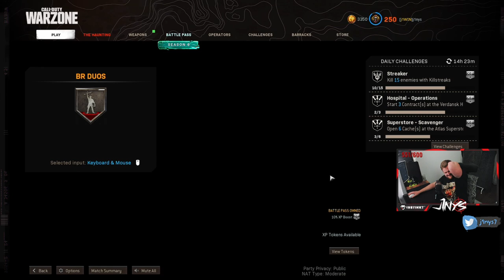HIGHLIGHTS v2 #1 🔥 COD: Warzone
🔋 BRAIN BOOST INSTINKT 🔋 Nakupuj zde - Dále lze zakoupit slevové kódy za věrnostní body u mě na streamu!

• CPU: Intel Core i9-10900F
• MB: ASUS TUF GAMING Z590-PLUS
• RAM: HyperX 32 GB KIT DDR4 3600 MHz CL18
• GK: MSI GeForce RTX 2080 VENTUS 8GB
• Monitor: ASUS ROG Swift PG258Q
• Mouse: Logitech G Pro X Superlight
• Headset: ROG CETRA CORE
• Mousepad: Razer Gigantus V2 3XL
• Keyboard:  Glorious GMMK PRO 75%
• Mic: Shure MV7